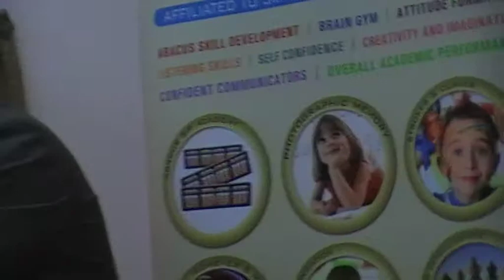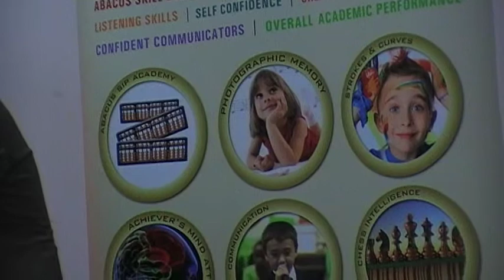Unarvai Unnai-Buds-01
Unarvai Unnai Personality Development Workshop conducted by Mr. Hussain Basha on October 11, 2013 at Buds Public School, Dubai